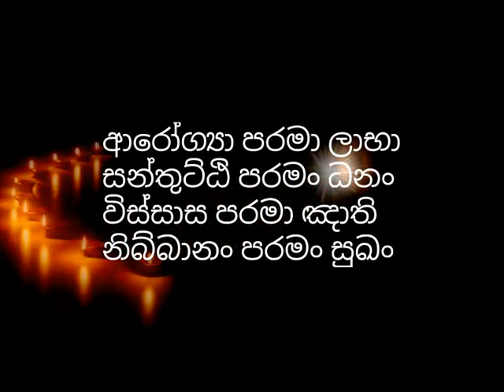ඇමෙරිකානු ජනාධිපතිටත් වඩා වාසනාවන්තයෙක් ගැන ධ්‍යානලාභී භික්ශුවක් වසර දෙකකට පෙර හෙලිකල සුවිශේෂී කරුනු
law of attraction, akarshana neethiya, nithiya sinhala

darmayayi obai - amerikanu janadipathitath wada wasanawanthayek